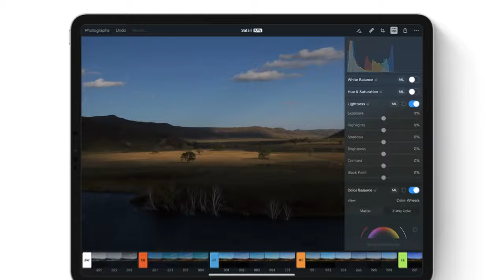Introducing Pixelmator Photo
Pixelmator Photo is a powerful, beautiful, and easy to use photo editor for iPad. It features a collection of nondestructive, desktop-class photo editing tools, a set of stunning, machine learning-enhanced film emulation presets, a magical Repair tool to remove unwanted objects from your photos, support for editing RAW images, and more. Simply put, it’s the ​best way to edit your photos on iPad.